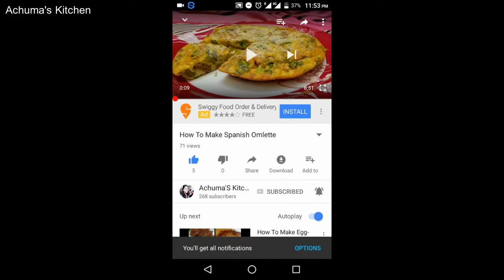How to make Ginger garlic paste at home in tamil#217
Add 75 grm of ginger,100 grms of garlic...add quarter cup of oil...grind nicely to get a fine ginger garlic paste...